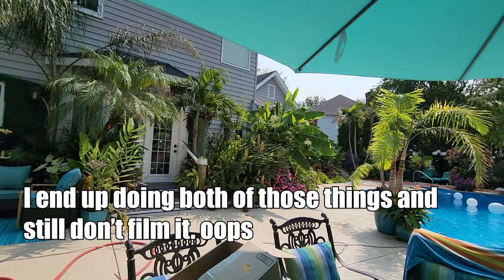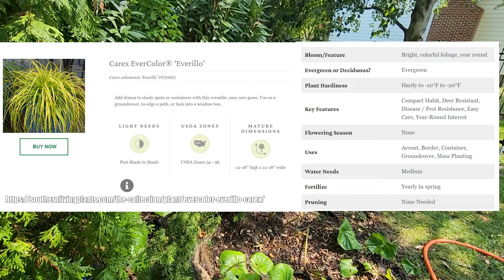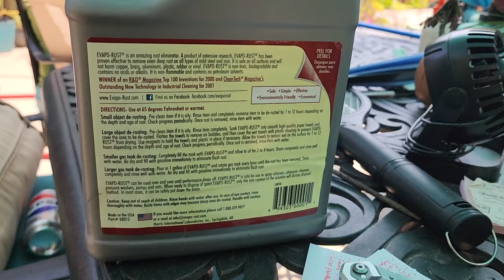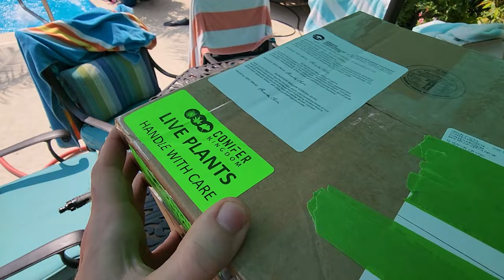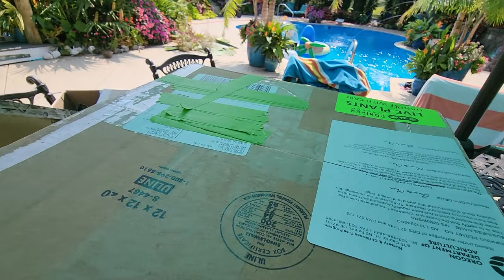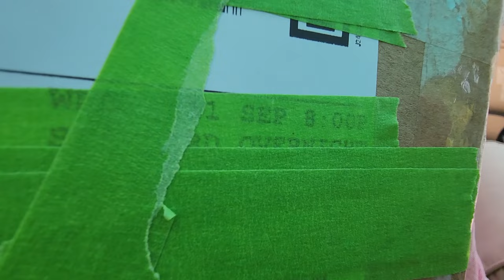Garden Chores || New Hedge || Unboxing and Planting New Plants From Conifer Kingdom || Saturday Vlog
Conifer Kingdom

Gardening Supplies
GE LED 32 watt Grow Light PAR 38